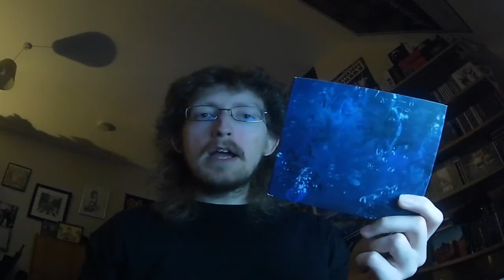The Ocean - Phanerozoic II Album Review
This is going to be another new 2020 album and it's for one of the best and passionate bands in progressive metal The Ocean and this is worth the listen for a great set of punchy and stylistic direction once again. Also if I mispronounce the words, I did my best though I used Google translate.

Album Rating: 9/10